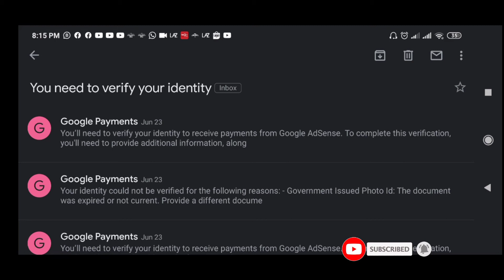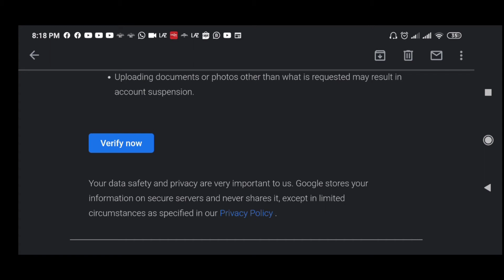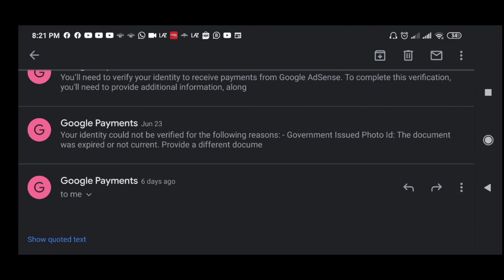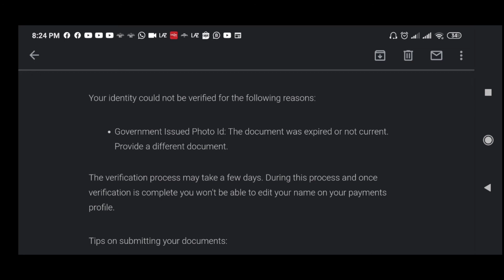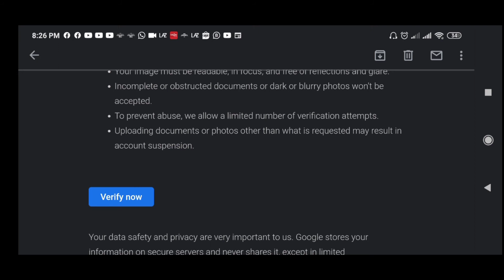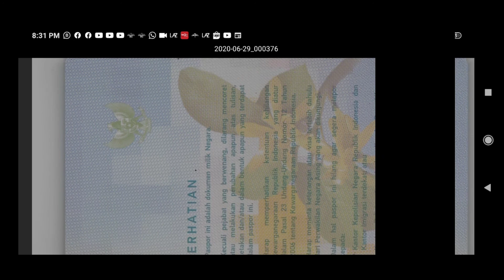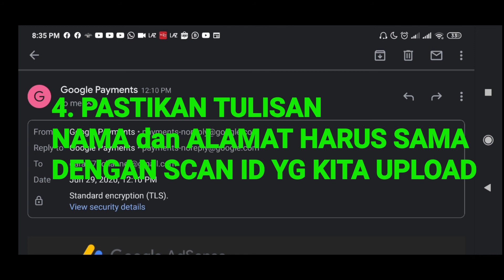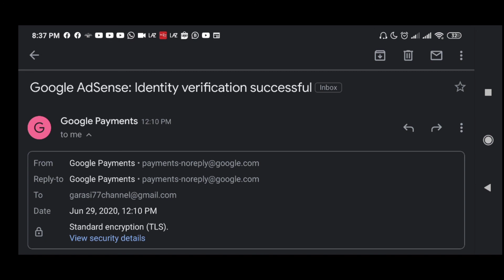GAGAL VERIFIKASI ID ADSENSE? BERIKUT SOLUSINYA UNTUK MONETIZE CHANNEL YouTube Jangan DiSkip ya Guys!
Hi Guys, kali ini gw mau sharing pengalaman verifikasi ID google adsense ketika kita sudah masuk di threshold 10$ revenue dari youtube channel kita. pernah ngalamin bagi para YouTuber pemula kayak gw ini waktu submit id kita (baik ktp, sim, paspor) ditolak ama Adsense? nah ini yg bikin pusing dan udah search sana sini akhirnya berhasil..dan gw mau sharing cara2 keberhasilan ini...siapa tau bisa membantu temen2 semua nantinya pas mau verify ID adsense juga...so cekidot ya Guys!!

Peace Out!
Garasi77